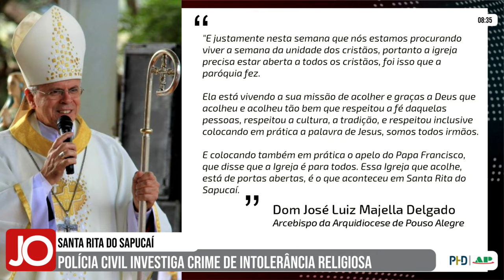PADRE DE SANTA RITA DO SAPUCAÍ É ATACADO APÓS CONVIDAR GRUPO DE UMBANDA PARA CELEBRAÇÃO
| REGIÃO |

A Polícia Civil de Santa Rita do Sapucaí, no sul de Minas, abriu inquérito para investigar ataques de intolerância religiosa em redes sociais a um grupo de umbanda e ao reitor e padre do santuário.

O motivo dos ataques foi a realização de um culto ecumênico, em que membros do grupo de umbanda participaram da celebração e coroação de Nossa Senhora de Lourdes. Acompanhe todas as informações na matéria: